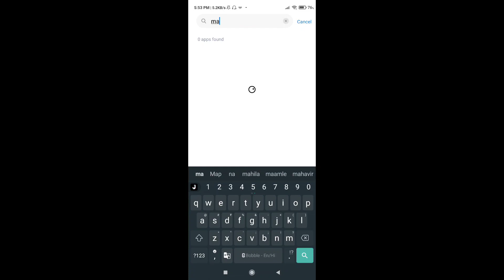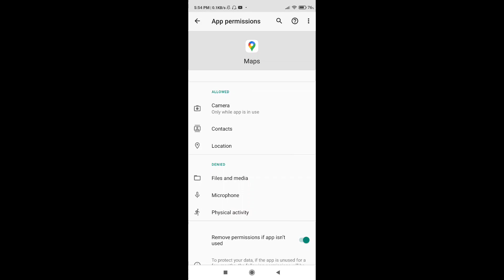Google Map Fix No Following Any Places Problem | No Following Any Places Issue In Google Map